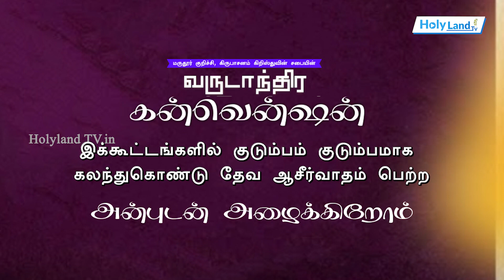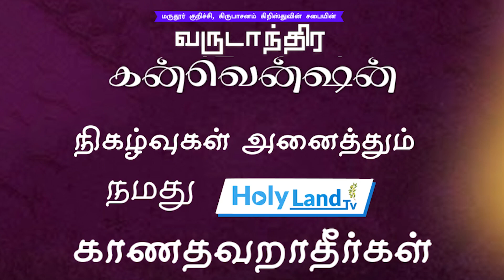அறிவிப்பு குமரியில் Pr பென்ஸ் Pr வெஸ்லி மேக்ஸ்வெல் கிருபாசனம் கிறிஸ்துவின் சபை வருடாந்திர கன்வென்ஷன்